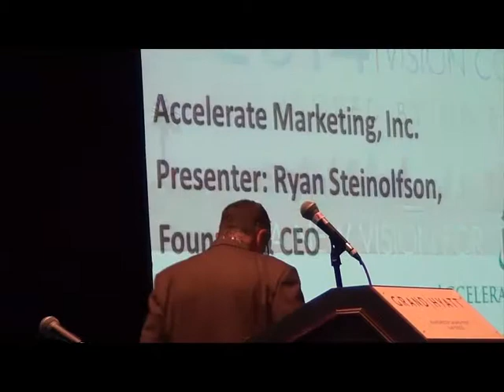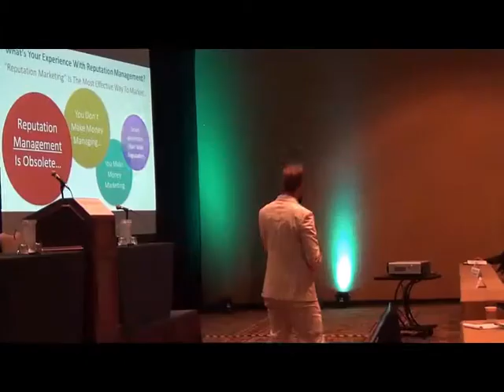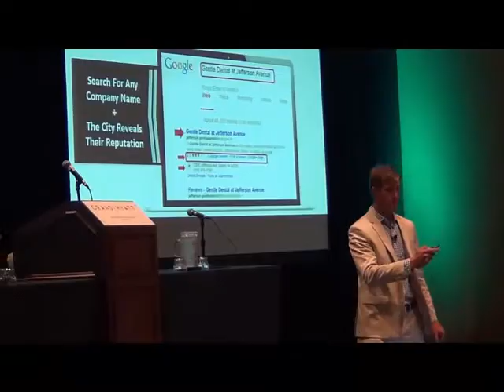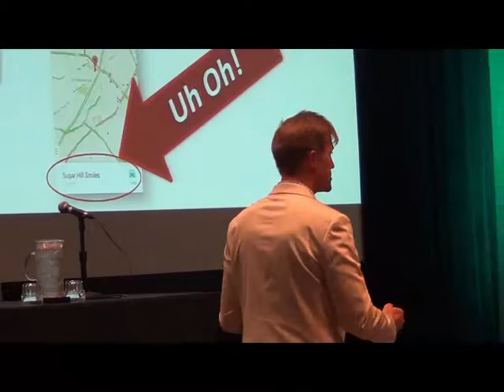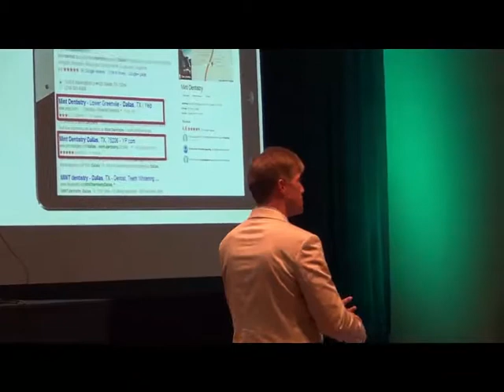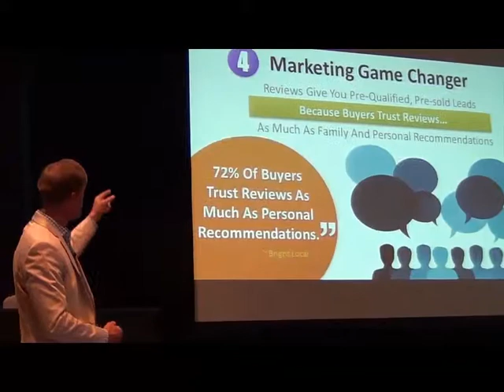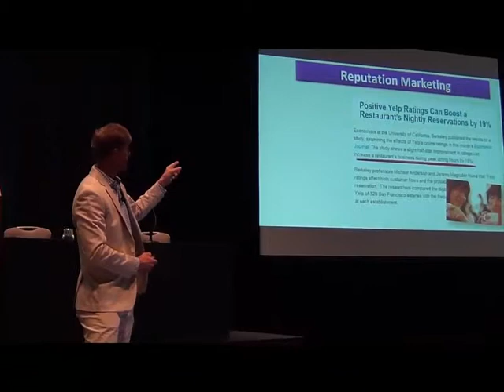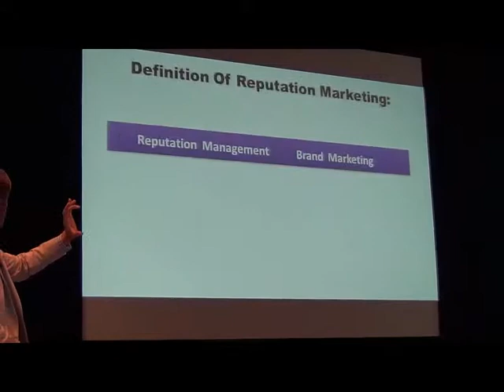Ryan Steinolfson Accelerate Marketing San Diego OD Excellence Vision Conference Speech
Ryan Steinolfson C.E.O. and Founder of Accelerate Marketing speaks about  3 Reputation Marketing Game Changers at the OD Excellence Vision Conference in San Diego on August 1, 2014.